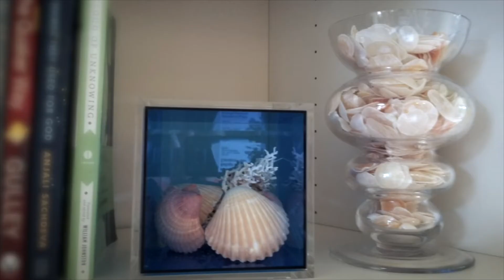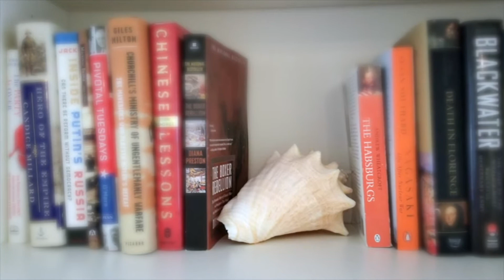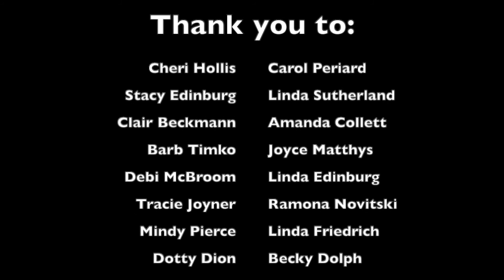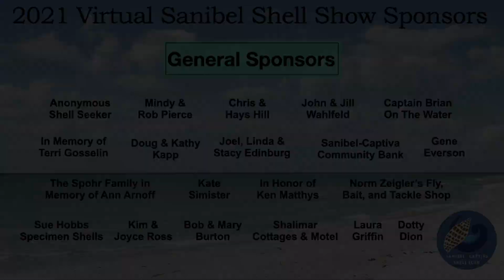101 Ways to Display Shells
101 Ways to Display Shells by Sanibel Shell Club Presented during the 2021 Virtual Sanibel Shell Show.

It’s no surprise that Sanibel Shell Club members have ALOT of shells, so we know what we’re talking about when it comes to displaying them.  Shells in special boxes, on bookshelves, in baskets, filling martini glasses, shells inside of shells.  Watch our fun feature video on 101 Ways to create fabulous shell displays, and leave with some new ideas for your own shell collection.